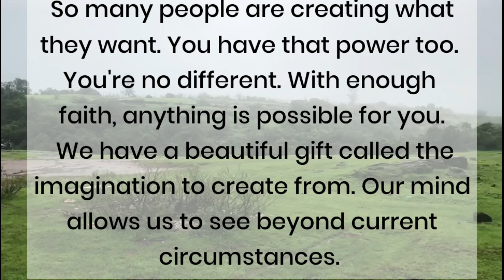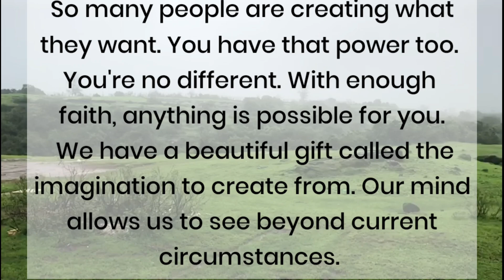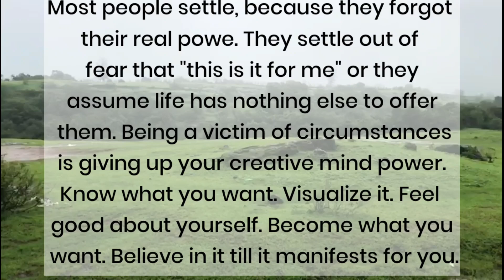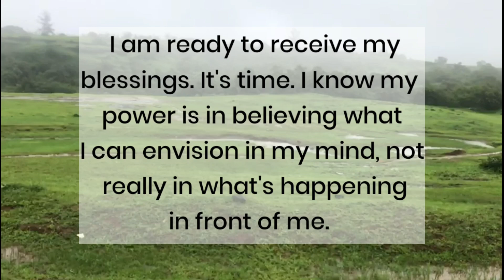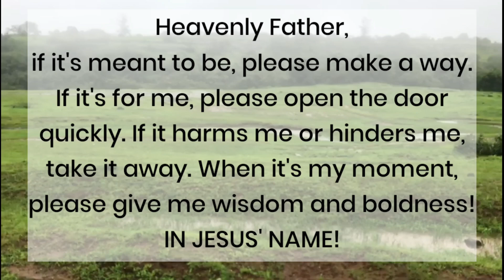God Says! This week unexpected blessings will hit your house🙌 God message for you tonight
@LOA Tips